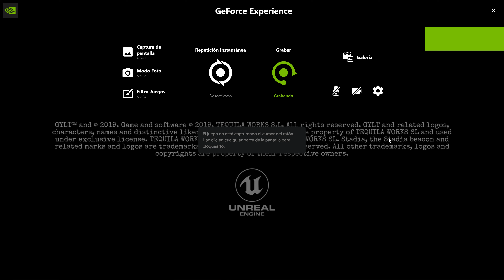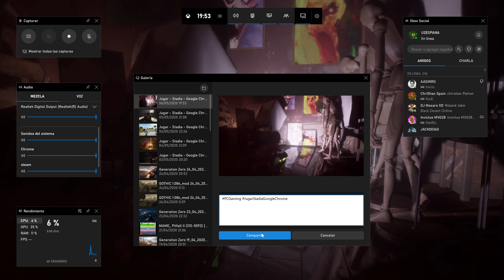GYLT STADIA 4K Gameplay Completo PC Chrome Web 05 - Centro de Arte | Puzzle del Pajaro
Si quieres apollar el canal y mandarme un Doge me hará mucha ilusión

Otras Cryptos
Other Cryptos

A pesar de las críticas de esa gente que critica todo sin parar, ver a una empresa como Google, con un fantástico potencial apostar por el mundo de los video juegos es Emocionante.
Ahora tienen dos meses gratis para que probemos Stadia, y es una verdadera pasada.
Olvídate de lo que has leido, de lo que te han dicho y pruebalo, evalúa una opción que representando el futuro del que todos hablas es sin duda el presente.